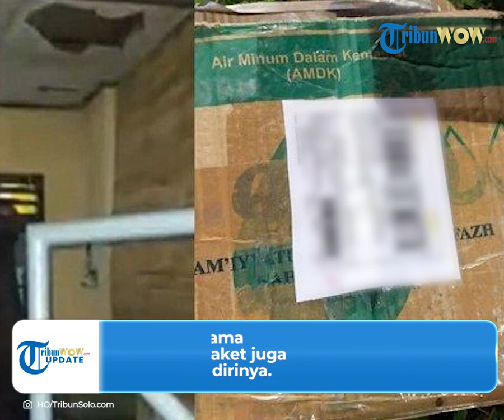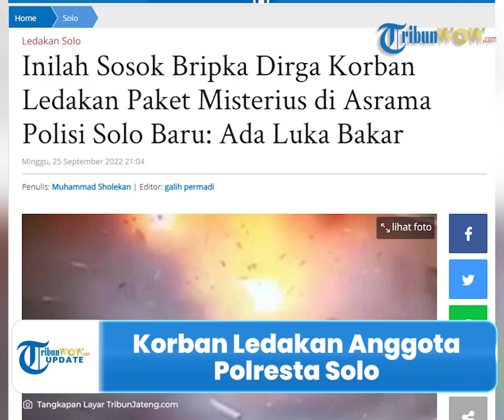Sosok Bripka Dirga Korban Paket Meledak di Asrama Polisi Sukoharjo, Alami Luka Bakar 37 Persen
TRIBUN-VIDEO.COM - Peristiwa ledakan di Asrama Brimob Grogol Sukoharjo pada Minggu (25/9/2022) sekira pukul 18.30 WIB.

Ledakan ini mengakibatkan seorang polisi menjadi korban hingga mengalami luka bakar 37 persen.

Korban tersebut bernama Bripka Dirgantara.

Peristiwa ini membuat publik penasaran dengan sosok korban ledakan di Asrama Brimob Grogol.

Korban merupakan anggota Polresta Solo bernama Bripka Dirgantara Pradipta (35).

Ia pun menjadi orang yang membuka paket berwarna coklat hingga meledak.

Diketahui terdapat paket yang mencurigakan di rumahnya tepatnya di Asrama Brimob Grogol.

Kecurigaan itu timbul lantaran alamat yang tertera di paket berbeda dengan alamat rumahnya.

Selain itu nama penerima paket juga bukan atas dirinya.

Bripka Dirgantara pun kemudian memilih membuang paket itu ke tanah lapang yang ada di sebelah rumahnya.

Belum sampai ke tanah lapang yang dituju, paket itu meledak di dalam rumah.

Saat peristiwa itu, di rumah Bripka Dirga pun ada istri dan anak.

Namun beruntungnya keluarga Bripka Dirga selamat dan tak mengalami luka akibat ledakan.

Meski memang efek ledakan itu cukup keras.

Pasalnya mobil Bripka Dirga yang terparkir di luar rumah disebut-sebut mengalami kerusakan.

Sementara Bripka Dirga mengalami luka bakar hingga 37 persen dan dalam kondisi sadar.

Korban pun dibawa ke RS Indriyati Solo Baru dan telah dirujuk ke RS Moewardi Solo.

(Tribun-Video.com/TribunJateng.com)

Artikel ini telah tayang di TribunJateng.com dengan judul Inilah Sosok Bripka Dirga Korban Ledakan Paket Misterius di Asrama Polisi Solo Baru: Ada Luka Bakar,